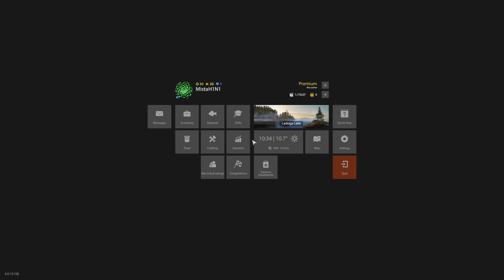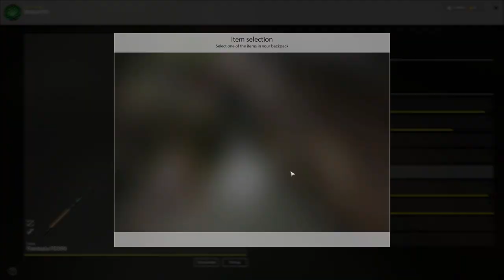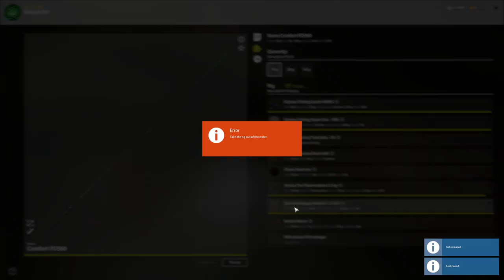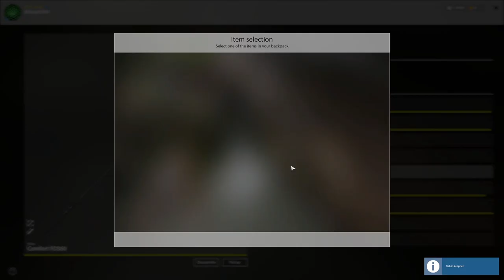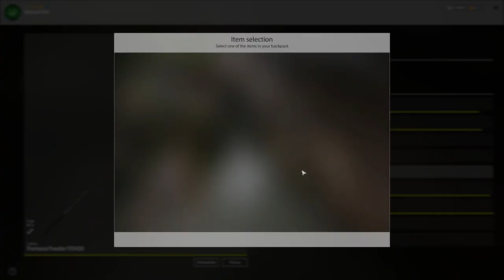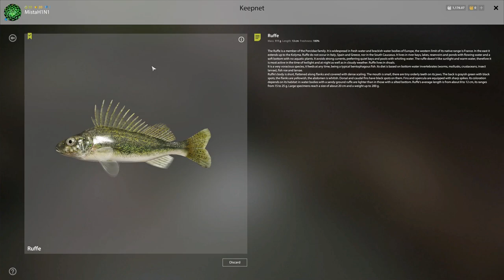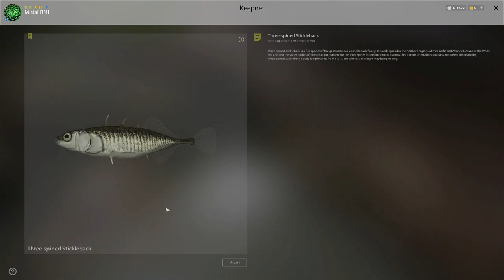Russian Fishing 4 | Fishing for Stickleback Ruff Smelt and Roach Ladoga | Ep 53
This is an older recording and does not show hot spots. This is meant to show my journey through this game as I grow and get better at and catching bigger and better fish.